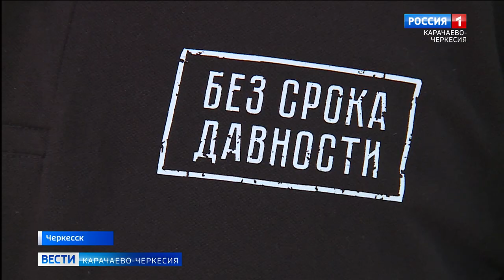В Черкесске прошёл патриотический форум "Истории забытых деревень"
В Черкесске прошёл патриотический форум "Истории забытых деревень" , организованный коллективом Тверского государственного университета. Визит педагогической делегации в нашу Республику связан с личностью 101-летнего ветерана Хамита Абуловича Канаматова, который в годы Великой Отечественной служил в дивизии, начинавший свой боевой путь в Калининской, позже Тверской области